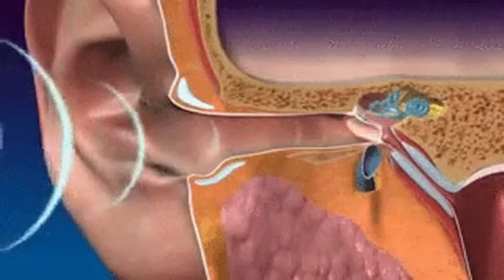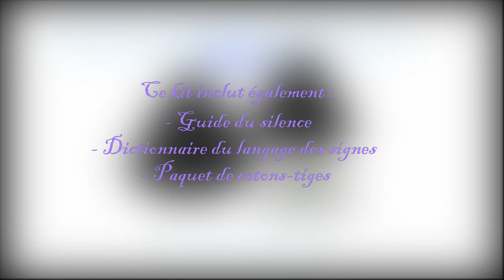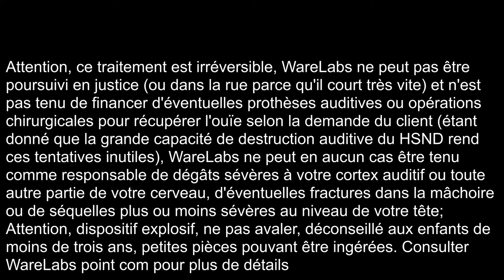LdB - Pub #2 : Sound Reductor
Je n'ai pas publié depuis longtemps, et j'espère rattraper mon retard, en commençant par cette deuxième publicité parodique.
À bientôt !        :-D